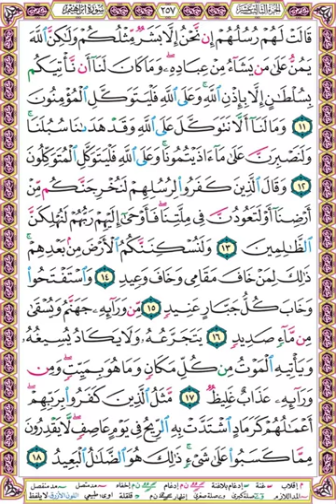صفحة 257 - سورة ابراهيم - بصوت الحصري- قالت لهم رسلهم إن نحن إلا بشر مثلكم ولكن الله يمن على من يشاء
قالت لهم رسلهم إن نحن إلا بشر مثلكم ولكن الله يمن على من يشاء من عباده وما كان لنا أن نأتيكم بسلطان إلا بإذن الله وعلى الله فليتوكل المؤمنون (11)
وما لنا ألا نتوكل على الله وقد هدانا سبلنا ولنصبرن على ما آذيتمونا وعلى الله فليتوكل المتوكلون (12)
وقال الذين كفروا لرسلهم لنخرجنكم من أرضنا أو لتعودن في ملتنا فأوحى إليهم ربهم لنهلكن الظالمين (13)
ولنسكننكم الأرض من بعدهم ذلك لمن خاف مقامي وخاف وعيد (14)
واستفتحوا وخاب كل جبار عنيد (15)
من ورائه جهنم ويسقى من ماء صديد (16)
يتجرعه ولا يكاد يسيغه ويأتيه الموت من كل مكان وما هو بميت ومن ورائه عذاب غليظ (17)
مثل الذين كفروا بربهم أعمالهم كرماد اشتدت به الريح في يوم عاصف لا يقدرون مما كسبوا على شيء ذلك هو الضلال البعيد (18)

ويمكنك تحميل المصحف كاملا بالصفحات واهداؤه إلى بعض دور التحفيظ أو المعلمين ليعطوه إلى طلابهم مما قد يساعد الحفّاظ على المراجعة والحفظ بالاستماع مع القراءة وتصحيح التلاوة